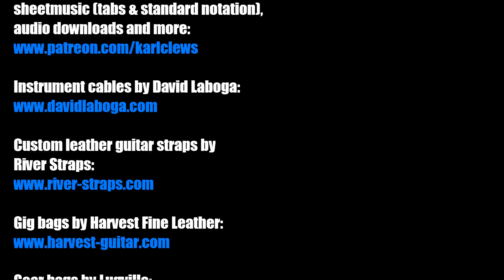Waterfalls by TLC (bass & vocal arrangement) - Karl Clews on bass feat. Troy Jackson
An arrangement by Karl Clews for bass and vocals, of the 1994 r&b hit, Waterfalls, written by Lisa 'Left Eye' Lopes, with Marqueze Etheridge and Organized Noize for TLC's second album, CrazySexyCool (1994), featuring production by the latter. The song was released as the third single from the album on May 29, 1995 in the United States, followed by a United Kingdom release on August 5, 1995.

Performed on a 2003 Status Graphite Kingbass Artist, recorded directly into Cakewalk Sonar Platinum, via a Presonus Audiobox. Drums programmed in Stylus RMX and Session Drummer 3. Video edited using TrakAxPC.